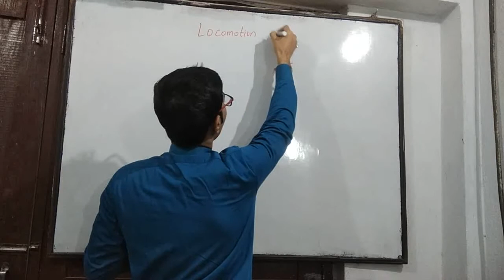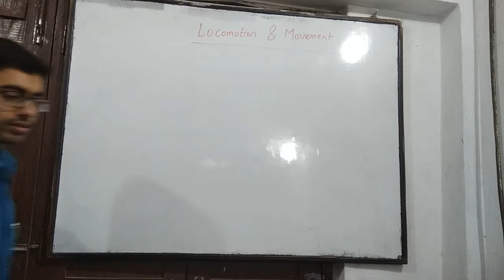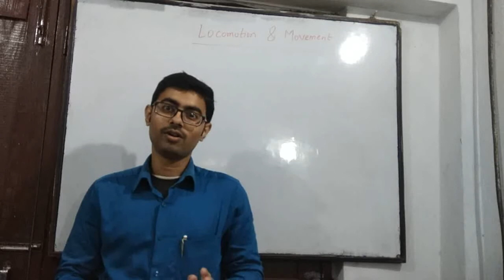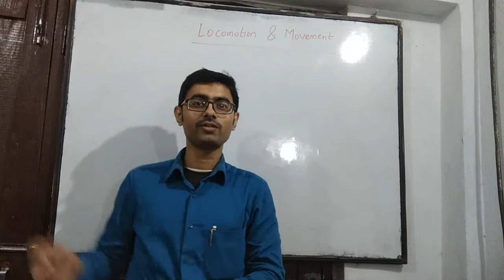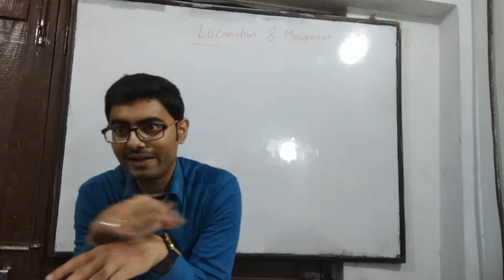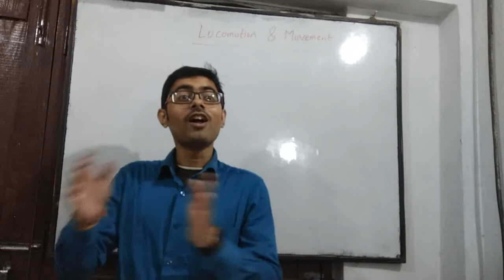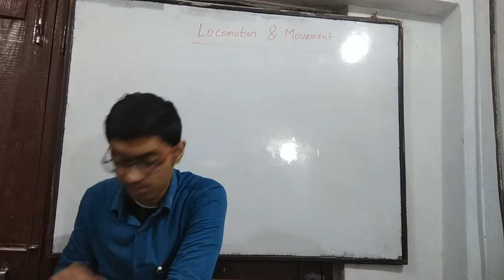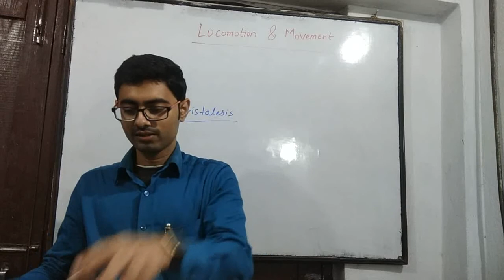Locomotion and movement day 1